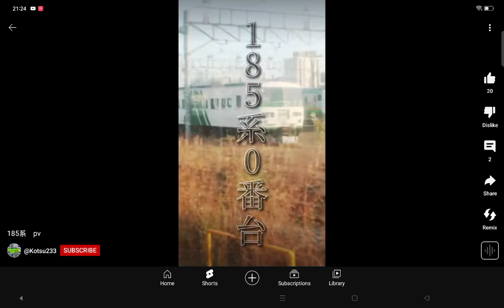February 12, 2023